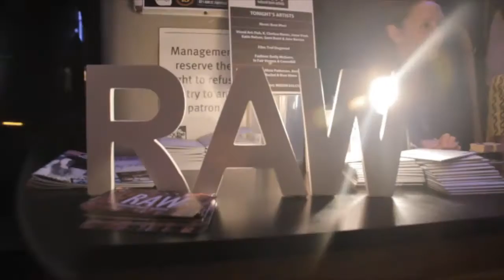RAW: Brisbane - Carly Coghill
For the first time in Australia! RAW comes to Oh Hello - Brisbane!

RAW is a showcase for up-and-coming artists. The Showcase features art and performances from all areas of the creative industries.

Filmed by Vincent Chen and Sarah Hawkins